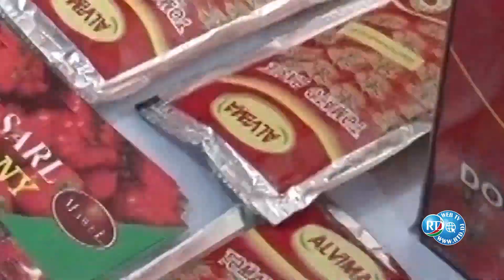HEES / DAGANEEY JABUTAAY